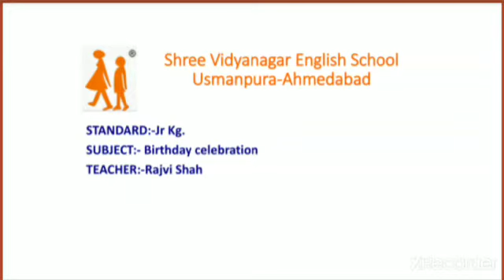24 12 20 JR KG GK V1